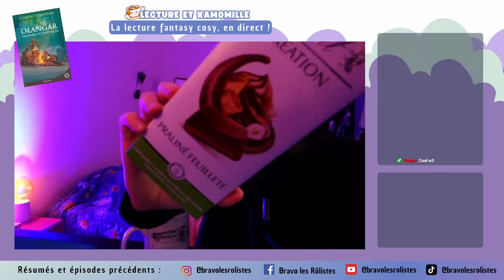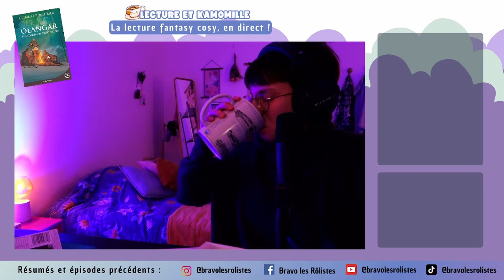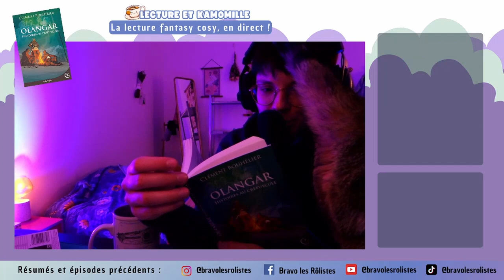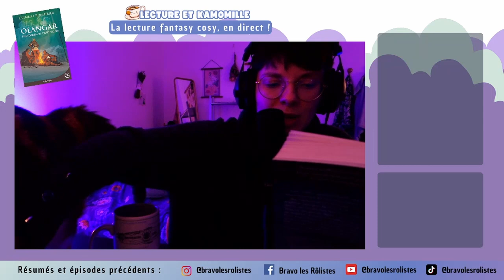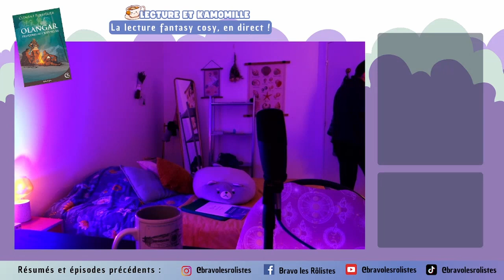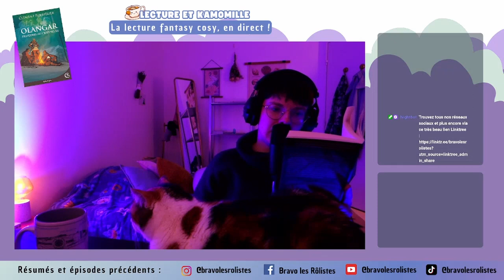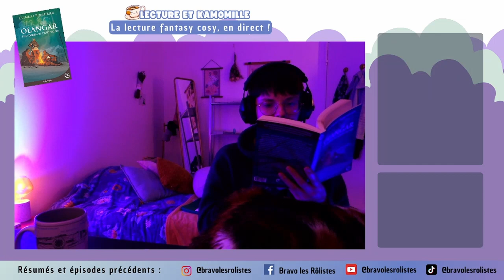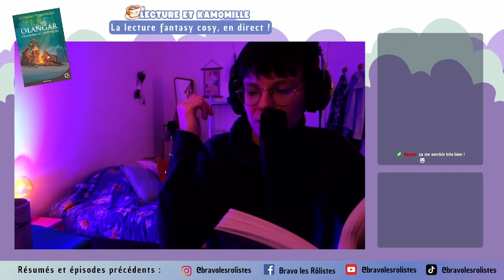Lecture et Kamomille #3 : Olangar, Histoires au crépuscule ép3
Retrouvez la rediffusion de la troisième émission de " Lecture et Kamomille " avec Alex Kamo sur  le recueil de nouvelles " Olangar " par Clément BOUHELIER !

Bonne écoute !